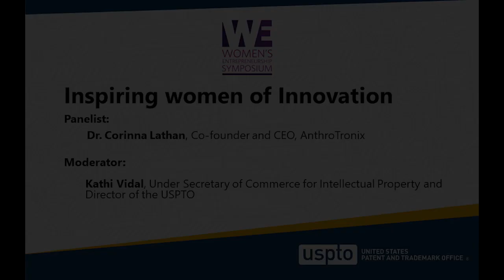Inspiring Women in Innovation: Women's Entrepreneurship Symposium Part 1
A fireside chat with Corinna E. Lathan about her experiences and being a mentor.